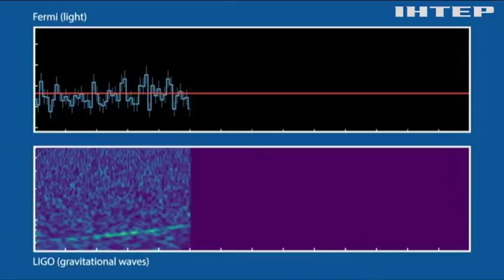Вчені зафіксували зіткнення двох зірок